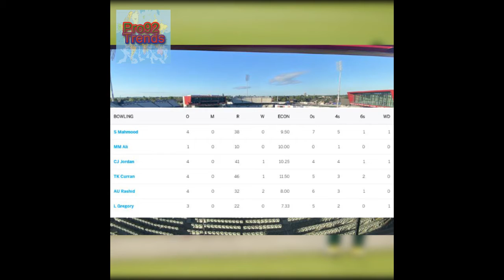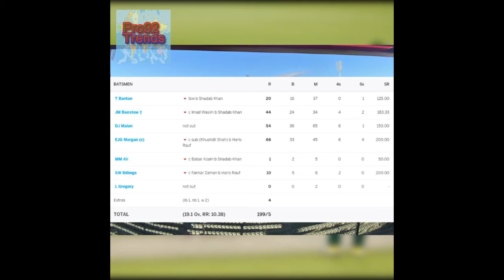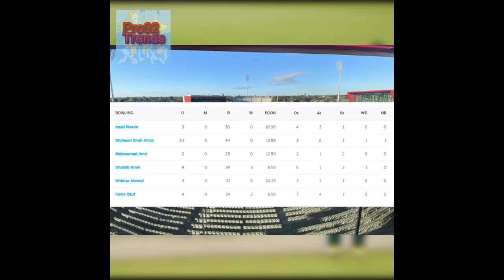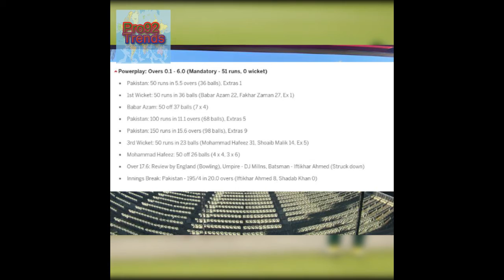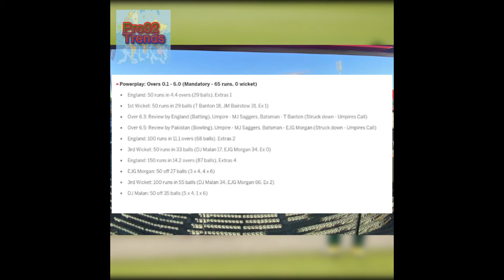England v Pakistan 2nd T20 | Pak vs Eng 2nd T20 Highlights 2020 | Morgan Stars as England Win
England captain Eoin Morgan belted a blistering half-century as England chased down a record target at Old Trafford to beat Pakistan by five wickets in the second Twenty20 international on Sunday.
Pakistan posted 195 for four in their 20 overs on a flat wicket, but the home side completed their victory with five balls to spare and a take 1-0 lead in the three-match series.
Morgan blasted 66 from 33 balls to secure the win in what is the highest chase in any form of 20-over cricket at Old Trafford.
Jonny Bairstow (44 from 24 balls) and Tom Banton (20 from 16 balls) got their side off to a fast start with an opening stand of 66 in 38 deliveries, but when they fell in consecutive balls to spinner Shadab Khan (3-34), the home side appeared to wobble.
But Morgan and Dawid Malan (54 not out in 36 balls) led the counter-attack and accelerated as their third-wicket partnership grew, finishing with 112 in 62 balls before the skipper was caught in the deep with the side still needing 18 runs to win.
Pakistan also got their runs at the top of the order as opener Babar Azam smashed 56 from 44 balls in an opening stand of 72 with Fakhar Zaman (36 from 22 balls).
Number three Mohammad Hafeez carried on that momentum with a blistering assault on the home bowlers, who struggled to find the right length and too often dropped too short, exposing the square boundaries.
Hafeez struck four sixes in his 69 from 36 balls before offering a simple catch to Morgan at cover.
The pick of the England bowlers was leg-spinner Adil Rashid, who recorded figures of 2-32 as he picked up the wickets of both openers.
The third and final match in the series will be at the same venue on Tuesday. The first match was abandoned due to rain.